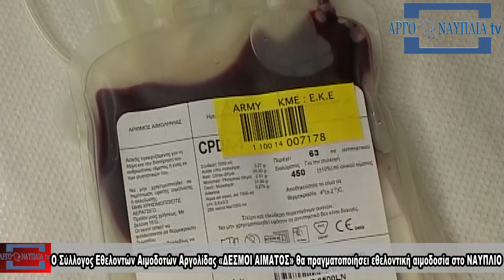Ο Σύλλογος Εθελοντών Αιμοδοτών «ΔΕΣΜΟΙ ΑΙΜΑΤΟΣ» πραγματοποιεί εθελοντική αιμοδοσία στο ΝΑΥΠΛΙΟ